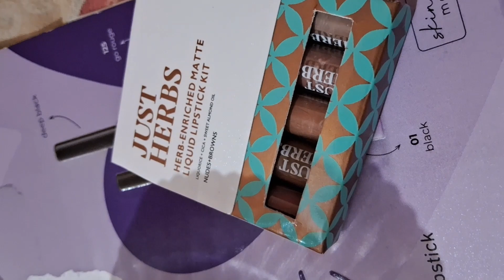Bday par kisne kya kya diya |Bday gift unboxing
Suggested Videos-

Kaise Kiya birthday Celebrate 🎉 @Dodobunny1370

ससुरजी को लंच में आज क्या दिया|टिफिन ढूंढ़ना हुआ मुश्किल|@Dodobunny1370  |Lunchbox Vlog|Viral Video|

My Handbag Collection|Handbag 👜 Storage| ‎@Dodobunny1370   | Viral video|Handbag  Vlogs|

Gas Stove hua khrab| Almirah Ka Hua Kya Haal| Daily Vlogs| ‎@Dodobunny1370

Queries-
birthday vlog
How to make lunch vlog
Lunch vlog
Lunch video
How to make vlogs
how to make first vlogs
Daily life vlogs
how to make unboxing videos
how to make first unboxing video
first video
unboxing video
flipkart
t-shirts on flipkart
shopping on flipkart
online shopping
best online website
flipkart amazon

Take a look at this Christy World Typography Women Round Neck Red, Yellow T-Shirt on Flipkart